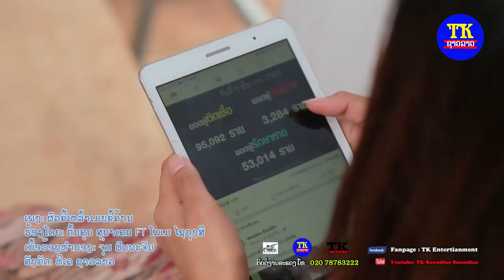Karaoke ຜົວຂີ້ເຫລົ້າເມຍຂີ້ຄ້ານ ຄາລາໂອເກະ ຕົ້ນຄູນ & ໂມເມ, คาราโอเกะ ผัวขี้เหล้าเมียขี้ค้าน